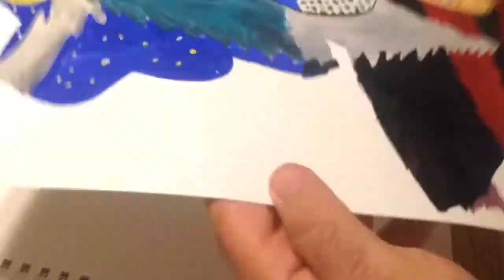Stranger Things Painting Time Lapse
This is a Stranger Things Painting Time Lapse that I did in gouache. I finally watched all 8 episodes and I was inspired to paint this. This is also the first time in about a year I've use gouache.